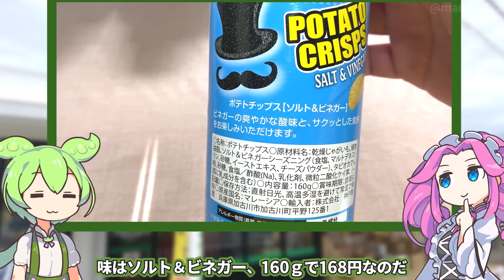業務スーパーの「プリングルズっぽいお菓子 ソルト＆ビネガー（168円）」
業務スーパーへ買い物に行ったら
以前紹介したポテトチップスの違う味があったので買ってみました。
調べてみると4年ほど前からあるようです。

次回：トップバリュの黄色いヤツ「広島尾道醤油ラーメン」と「愛媛八幡浜ちゃんぽん」（128円）

【関連動画】
ドンキホーテの情熱価格とトップバリュの黄色いヤツ
トップバリュの黄色いヤツ「筒に入ったザクザク食感のポテトチップス（198円）」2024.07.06

【参考】
ポテトチップス(ソルト＆ビネガー)（業務スーパー）